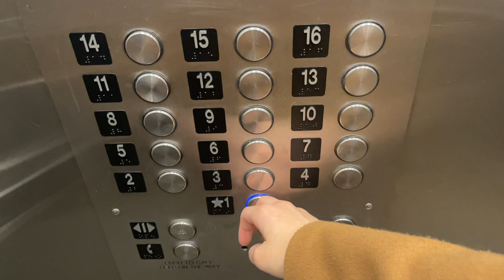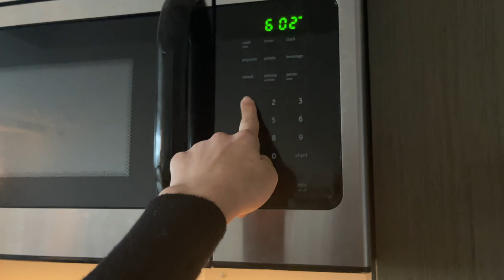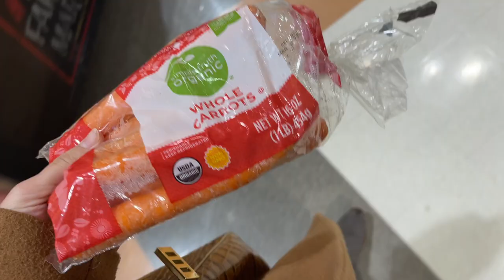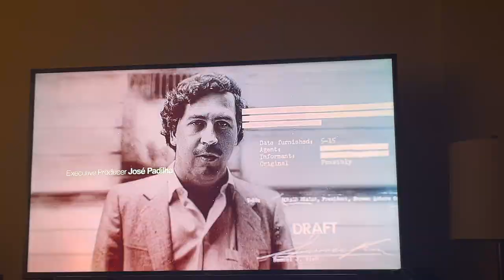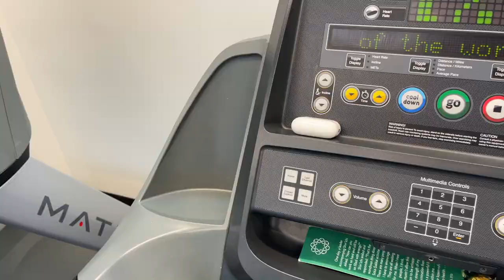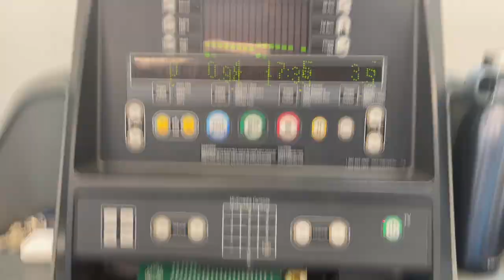HEALTHY day in my life: workout with me, new hair routine, meal prep :)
Hey everyone! Hope you enjoy this vlog!